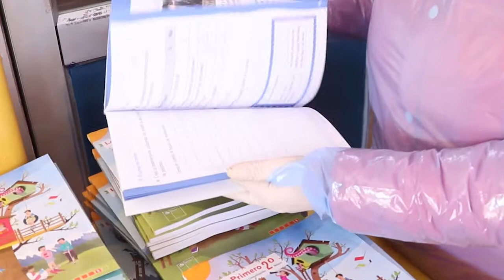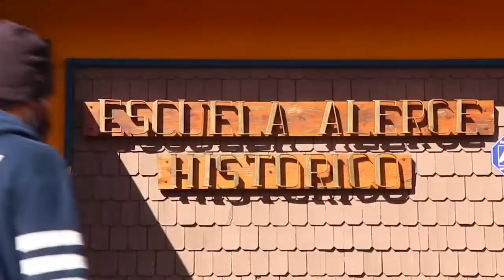En Alerce histórico continua la séptima entrega de cajas Junaeb.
En Alerce histórico continua la séptima entrega de cajas Junaeb contienen alimentos perecibles y no perecibles para 15 días.